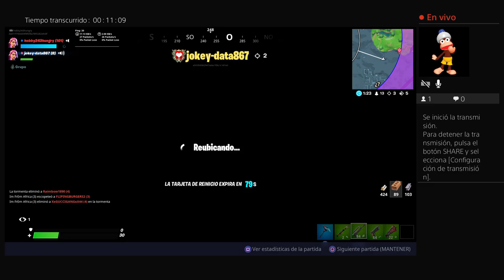Transmisión de PS4 en vivo de hobby343hungry